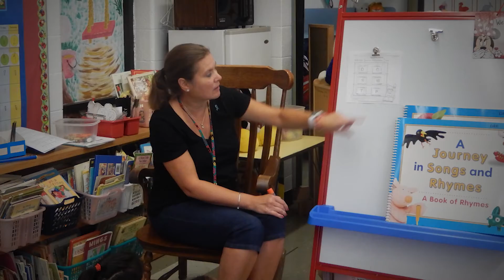2017 MLK Elementary School, Back to School Photo Montage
2017 Martin Luther King Elementary School, Back to School Photo Montage